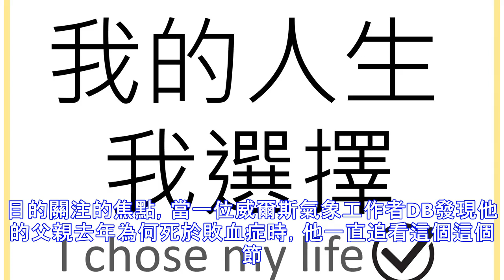英國各大醫院敗血症治療方法各不相同，沒想到治一種病還有這麼多名堂！